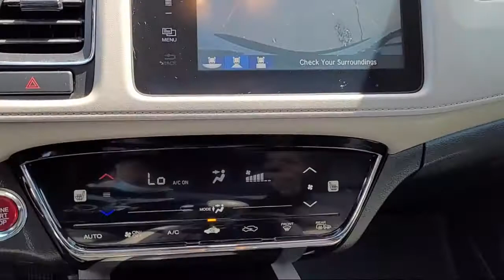2017 Honda HR-V EX-L Navi San Diego El Cajon Chula Vista Mission Valley Santee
2017 Honda HR-V EX-L Navi Stock Number: 411938A Vin:3CZRU5H79HM726159.